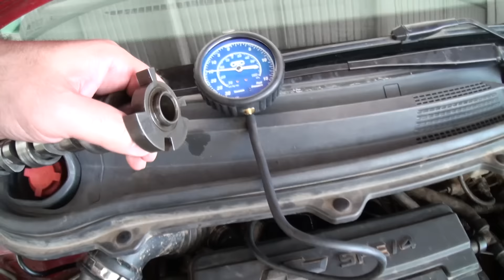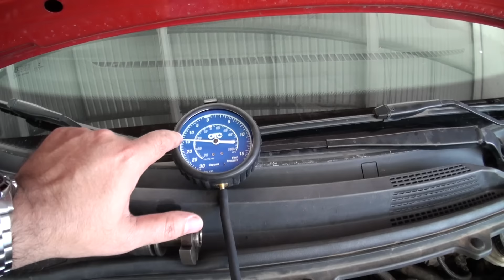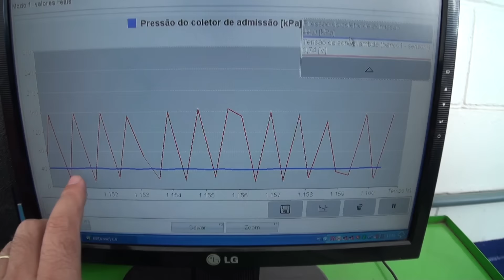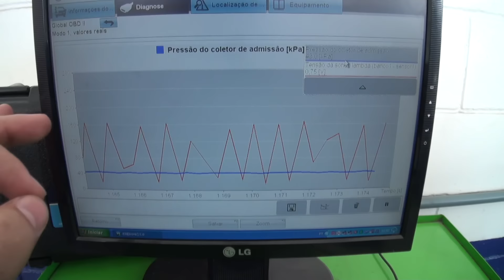Dr CARRO Oficina24hs 22/02/16 - Solução do Onix Vermelho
Avenida Santa Cruz dos Lázaros n° 283 Jardim Paulistano, Jacareí/SP .

ATENÇÃO